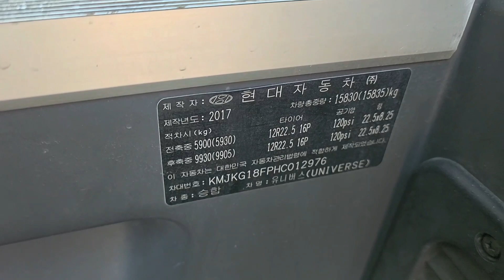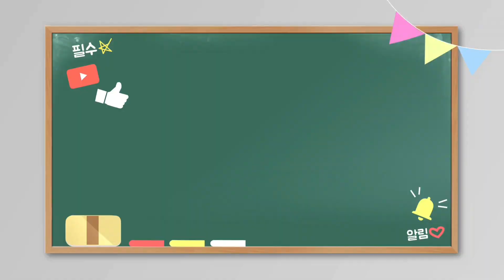2017년식 현대유니버스 프라임 CNG 고속전세버스 장기임차차량 리뷰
국내/해외여행투어 골프여행 항공권예매 제주도&울릉도&독도 최신형 전세버스 보유 테마여행투어 당일여행

대구출발 고속전세버스 임차&임대 여행상담&문의

카카오톡 온라인 여행상담&문의 ID scj1691

달리는꼬부기 해시테그